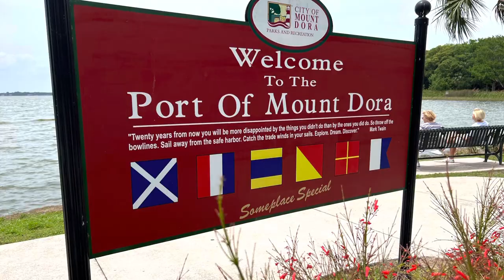We went to the Pirate Ship Park